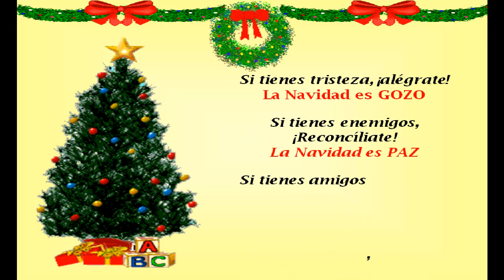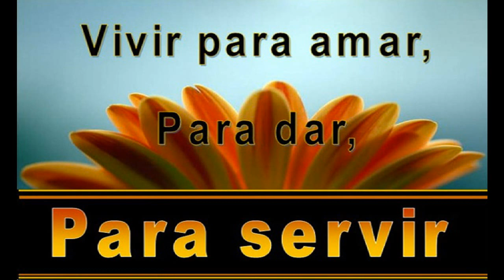. La Navidad es ...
HILDA Y SAMUEL VILLAFAÑE